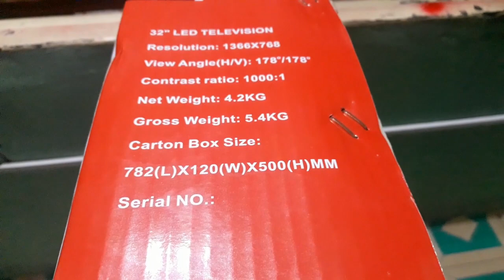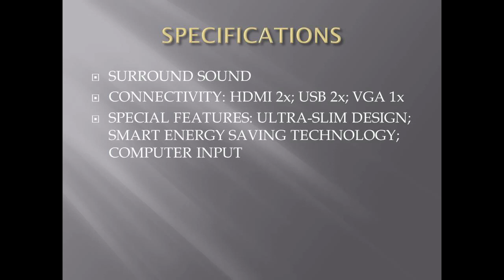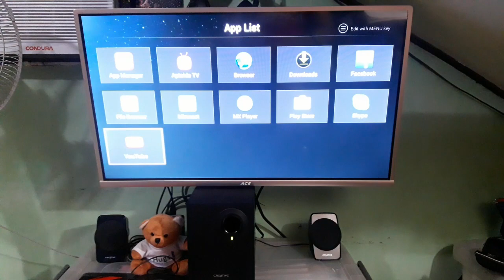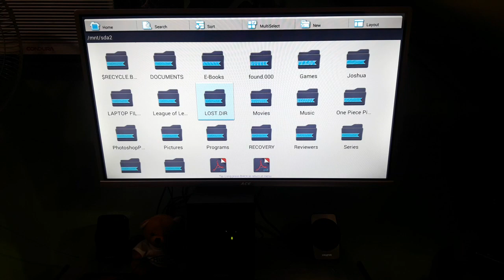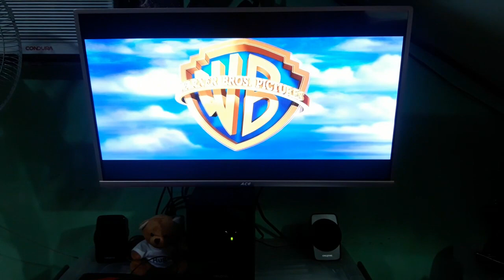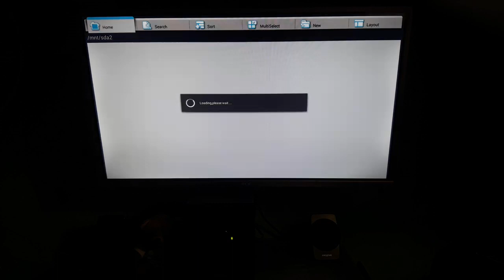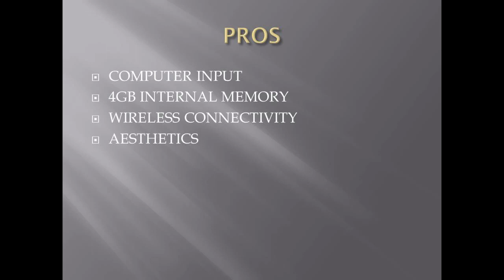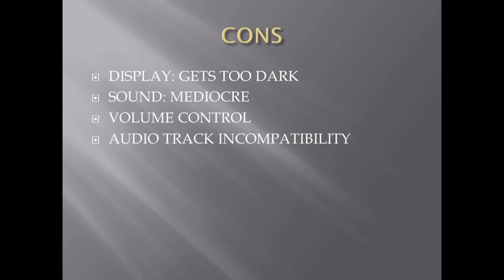120$ SMART TV? ACE 32 inch LED SMART TV REVIEW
Here's my review of the ACE 32-inch LED SMART TV that I bought from LAZADA Philippines at only 6300php/120$.